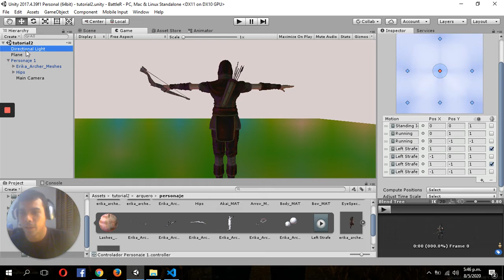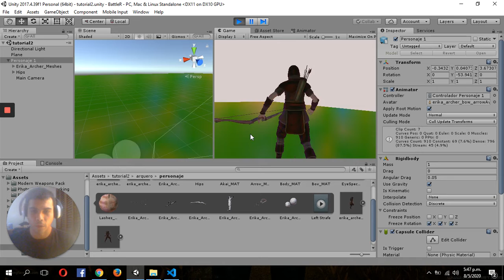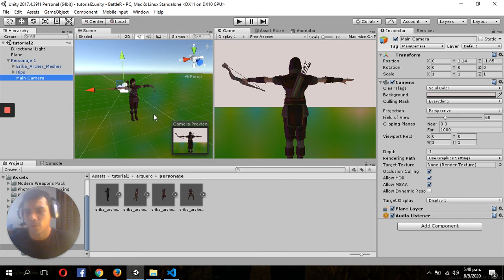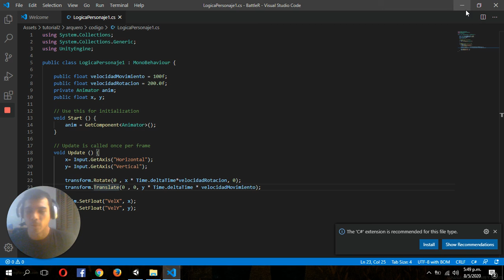Practicando Unity 2020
CREANDO ANIMACIONES BÁSICAS (UNITY-3D)

Aprendiendo de un youtuber llamado Mad Gamer el dia de hoy estaré trabajando en crear unas animaciones básicas para mi personaje y dejar por medio de este post cualquier ayuda si te interesa la programación de videojuegos.  Al final del dia resolvi con Don Pachi otro yutuber que de una forma mas fácil reduce el trabajo y funciona.

recomiendo ambos
aquí sus link